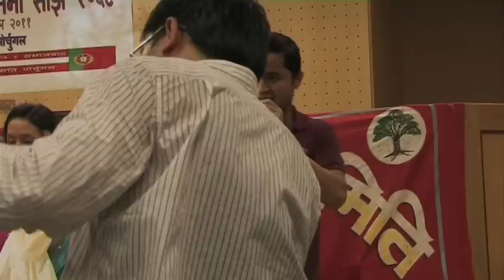rita thapa vs parkash